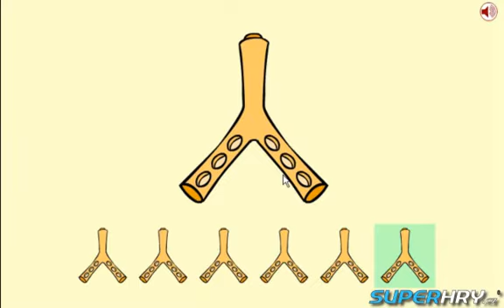Obama a Narnie - návod Superhry.cz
Vžijte se do role Baracka Obamy a pokuste se zastavit zlou čarodejnici v adventuře Obama a Narnie. Videonávod pro vás připravile redakce serveru